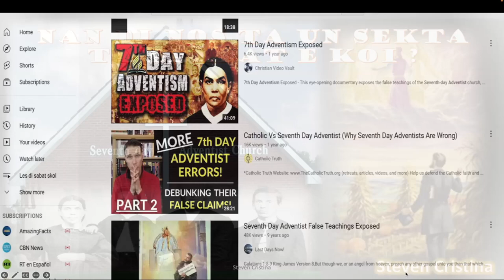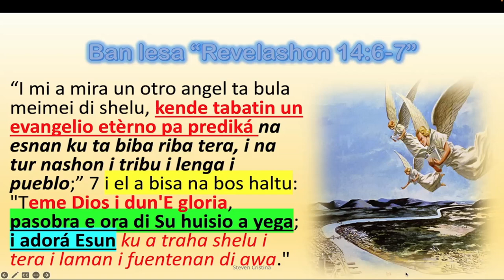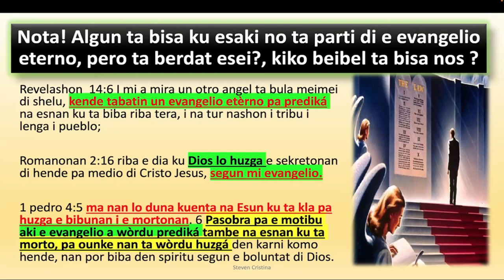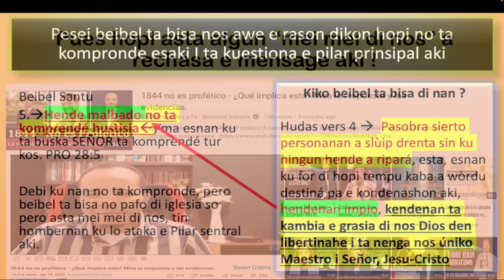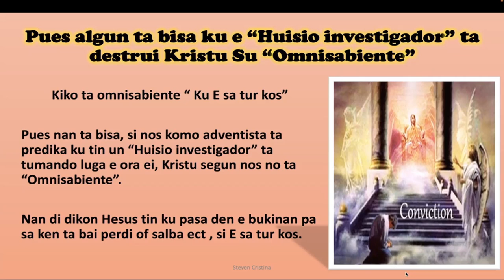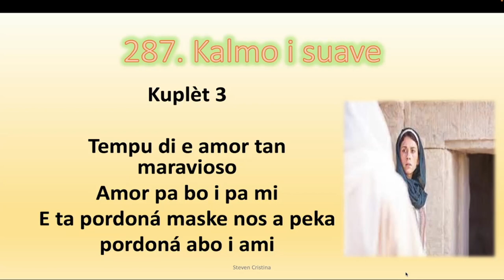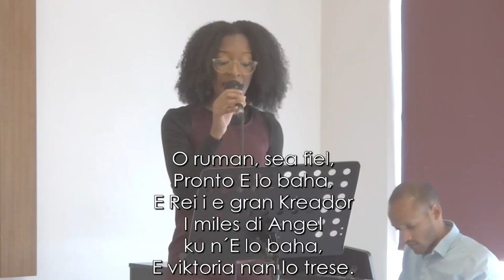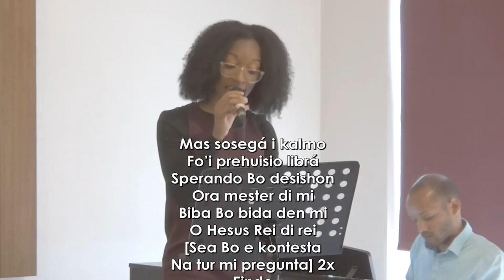Amigu Tillburg Nan di nos ta un sekta, ta berdat e koi? (e tema no a kaba spera e full version)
Tillburg Record's
ATS Editing